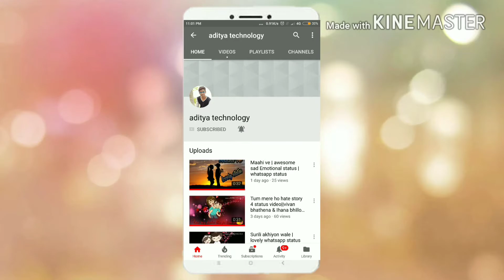Har shaakh pe ullu baithaa hai || actors salary || par day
Friends watch this video and shere this video

It's my 14th video
My other video link is there